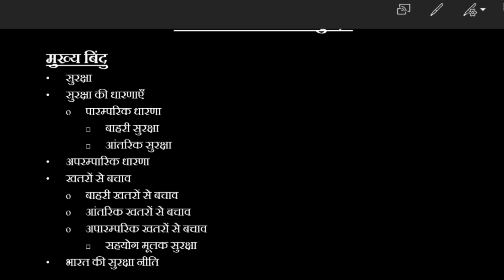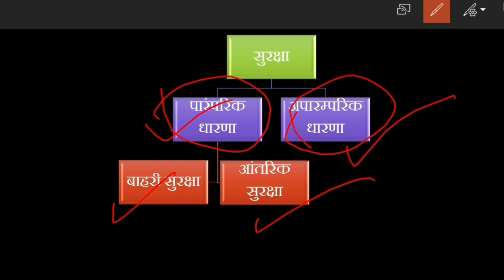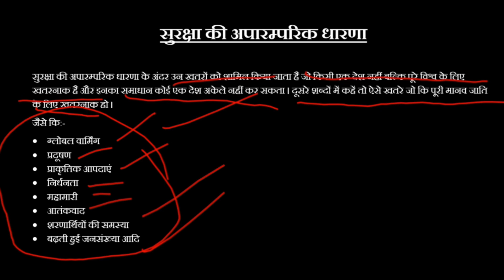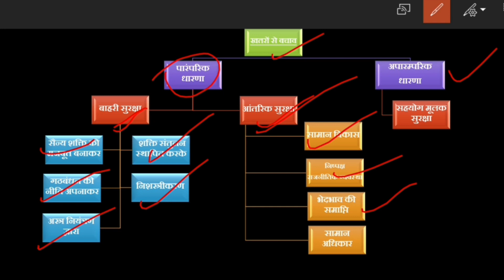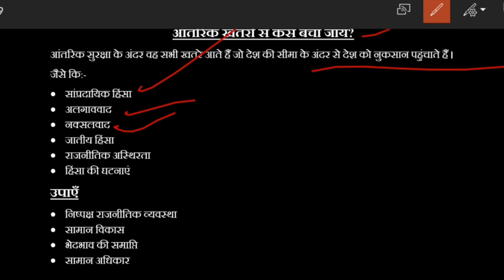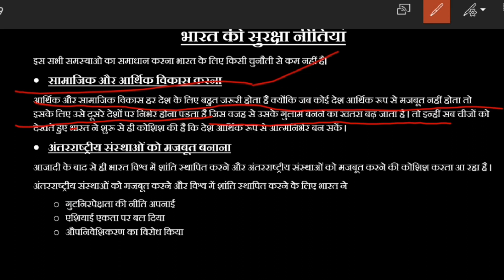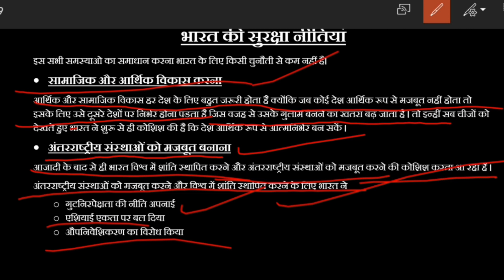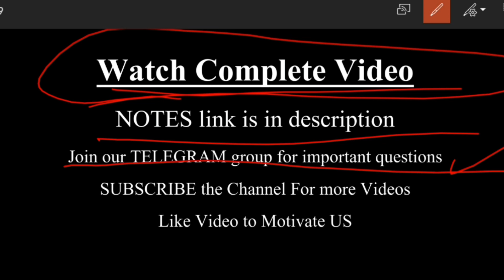समकालीन विश्व में सुरक्षा in Hindi | Class 12 Political Science in Hindi Ch 7 | आतंकवाद | 2020-21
इस वीडियो में कक्षा 12 की राजनीती विज्ञान के पाठ 7 का विस्तार से हिंदी में वर्णन किया गया है।
In this video, we have described about the 7th  chapter of class 12 Political Science in Hindi

Class 12 Political Science in Hindi

IMPORTANT PLAYLISTS For Class 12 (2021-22)